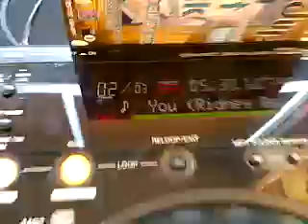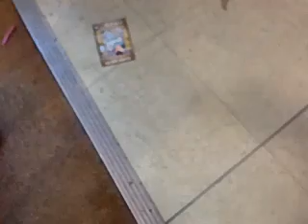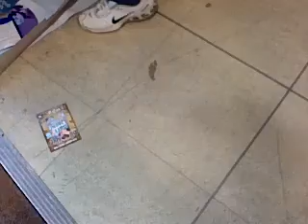DJ James Lee @ All Luv'dup Pre promotion Republic Worcester